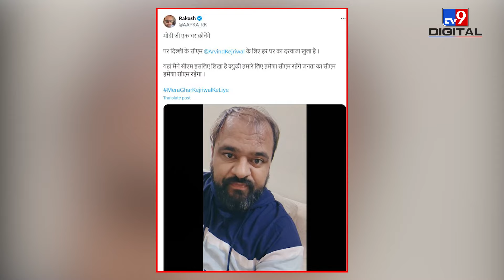Arvind Kejriwal ने CM आवास छोड़ा तो लोगों ने Social Media क्या कहा जानिए! | Raghav Chadha | TV9 News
Arvind Kejriwal ने CM आवास छोड़ा तो लोगों ने Social Media क्या कहा जानिए! | Raghav Chadha | TV9 Bharatvarsh | AAP DELHI